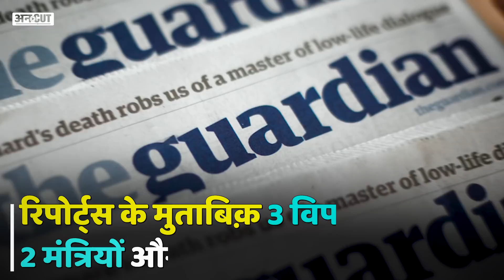Digvijay Singh ने 2019 में Pegasus पर उठाए सवाल तो Ravi Shankar Prasad ने दिए थे गोल-मोल जवाब!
|क्या आपको पता है Government Snooping क्या होती है? क्या आपको पता है Pegasus क्या है? और क्या आपको पता है कि ये खबर नई नहीं है? विपक्ष के नेताओं, पत्रकारों और  एक्टिविस्ट समेत 300 लोगों की कथित जासूसी की गई है, द वायर की रिपोर्ट के मुताबिक, इनमें से करीब 40 पत्रकार हैं  इन पर फोन के जरिए निगरानी रखी जा रही थी. Washington Post और The Gordian के ने भी रिपोर्ट छापी है, रिपोर्ट्स के मुताबिक़ 3 विपक्षी नेताओं, 2 मंत्रियों और एक जज की भी जासूसी हुई है. हालांकि इन दोनों रिपोर्ट्स में  इनके नाम नहीं बताए गए हैं. इस जासूसी के लिए इजरायल के पेगासस स्पाइवेयर का इस्तेमाल किया गया था.